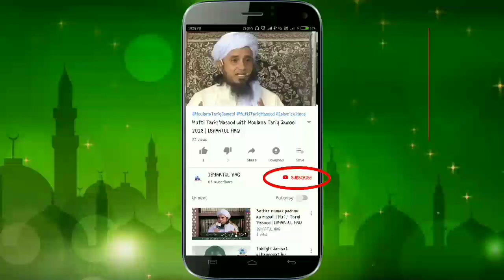Dawat o Tabligh ka kam | Hazrat peer Zulfiqar Ahmed sahab | ISHAATUL HAQ